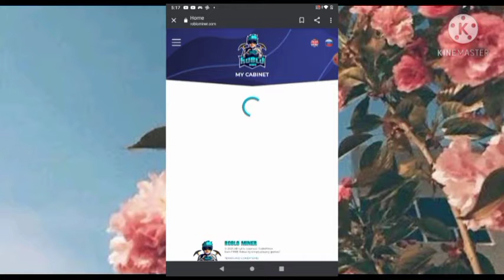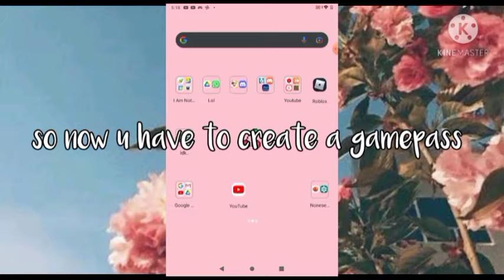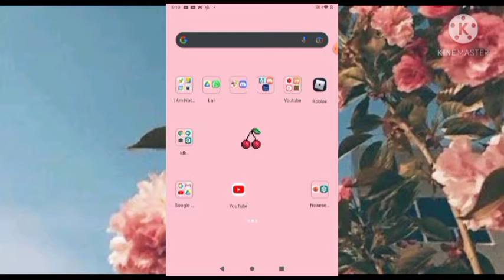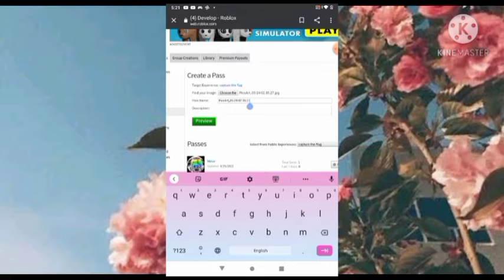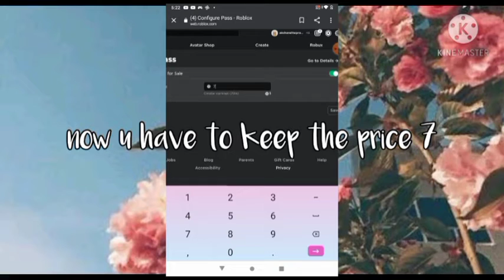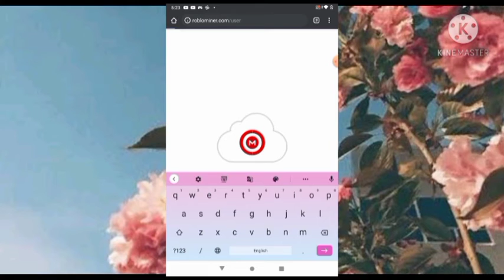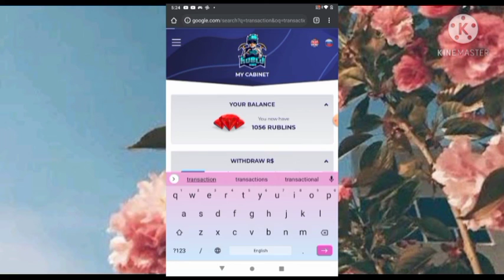how to get robux for free *with proof*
hey guys so today I will tell how to get robux for free with proof
I promise it is not a scamit 💯. works